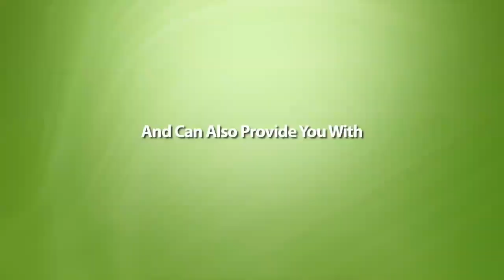Air Conditioning Video Ad V2 TV Commercial Style 4 Digital Marketing & Social Media Lead Generation